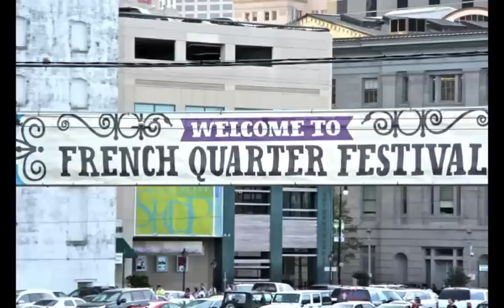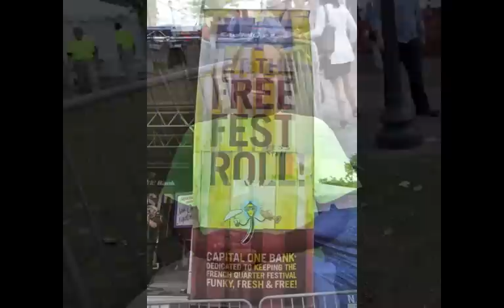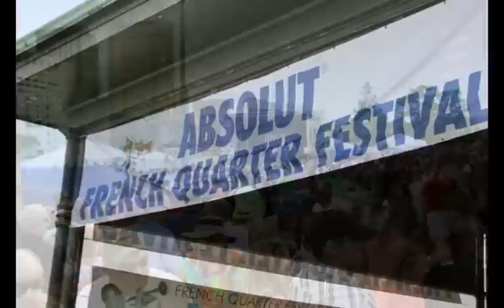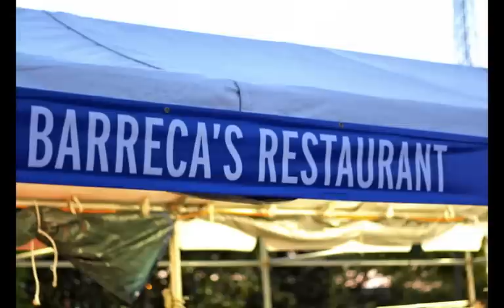French Quarter Fest 2013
pics from Friday, April 12, 2013 at the New Orleans French Quarter Festival (Woldenberg Riverfront Park and Decatur  Street)